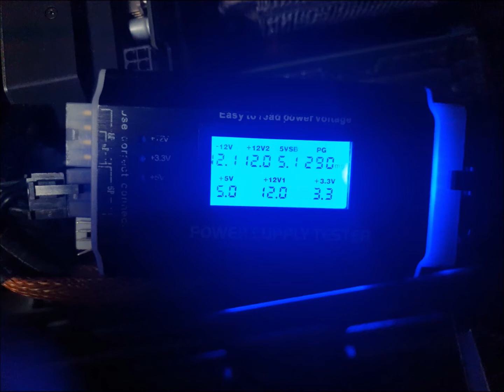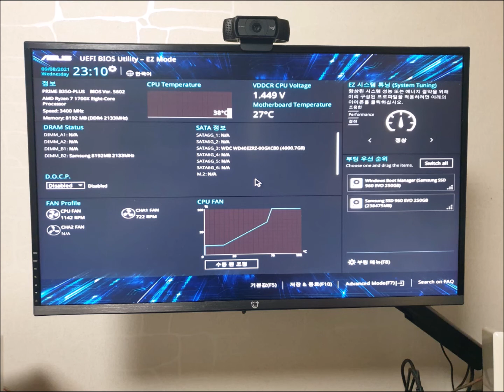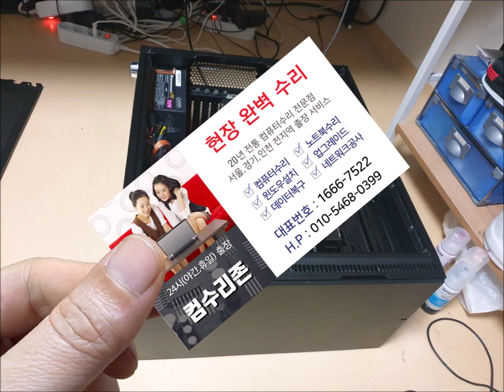신길동 컴퓨터수리 먼지가 많아서 청소만 했을 뿐인데 전원이 안켜질때 DDR4-2133 16GB 메모리 불량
컴퓨터에 먼지가 많아서 청소를 했습니다. 하지만 이후부터 전원이 안켜집니다. 신길동 컴퓨터수리가 출장 가서 점검을 하는데 메모리 DDR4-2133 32GB 중에 DDR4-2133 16GB 메모리가 불량이었습니다.

20년운영 노하우와 기술력
픽업없이 99.99% 현장 해결
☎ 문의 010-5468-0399